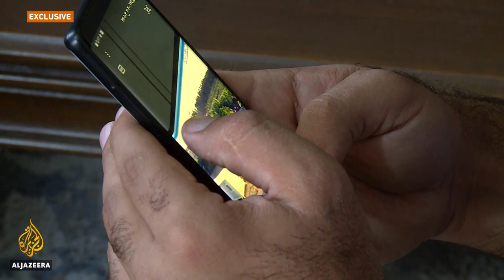Divisions in Iraqi forces over crackdown on Iran-backed group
On June 25, the Iraqi government carried out a raid on Kataib Hezbollah, a group with close links to Iran that has been accused of attacking United States forces. It was a test for new Prime Minister Mustafa al-Kadhimi, who has promised to crack down on groups that operate outside the law. But days later, those detained had walked free.
Al Jazeera gained exclusive access to the Kataib Hezbollah base that was raided.